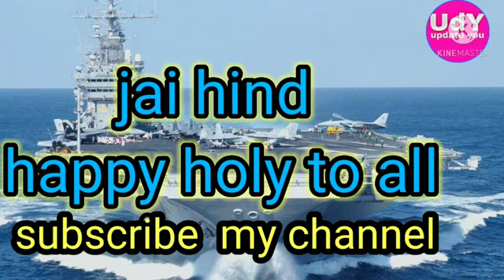Navy status video